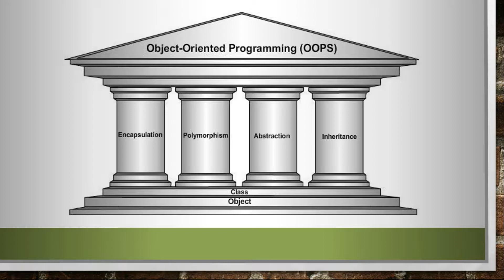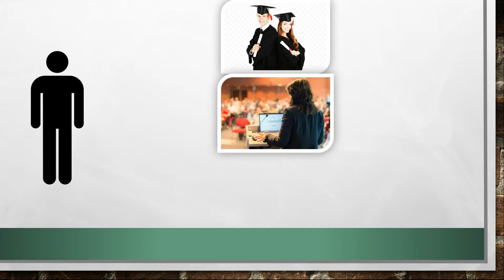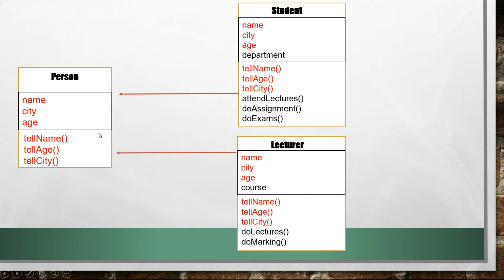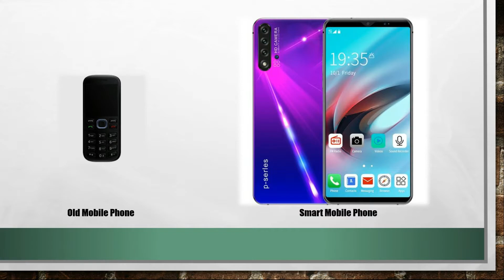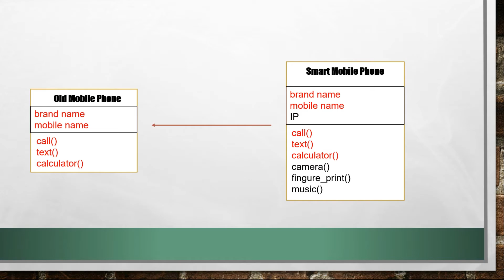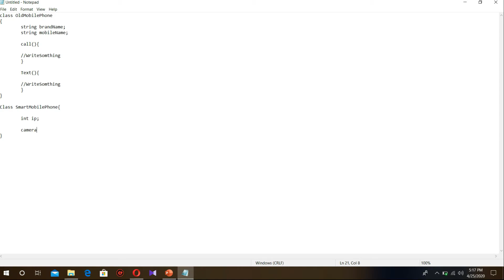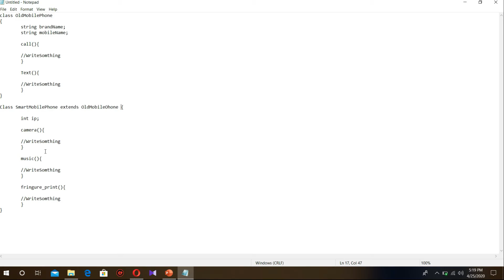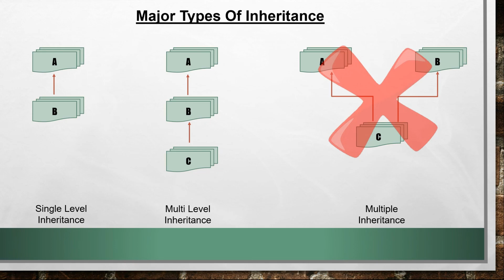OOP Inheritance in Sinhala - Lesson 3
ANUBOB Techno Academy by AnuBob